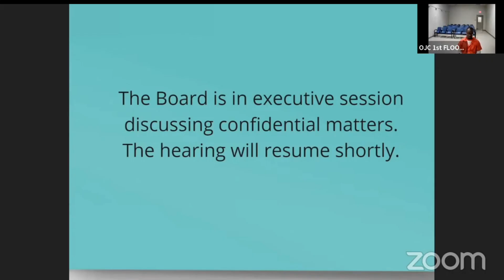He's Accused Of Being A Nuisance On Parole | His Parole Agent Shows Up And Speaks At The Hearing 😳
Jenero Sims  DOC #412045